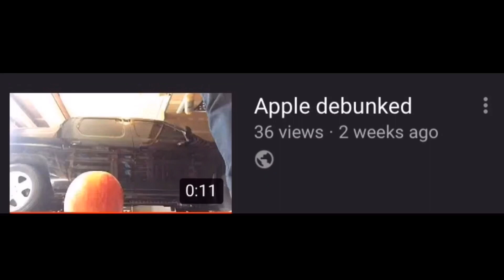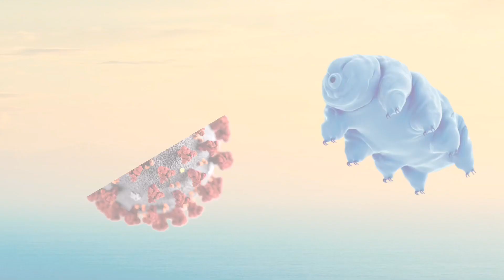The April Fools battle! | Brock Battles